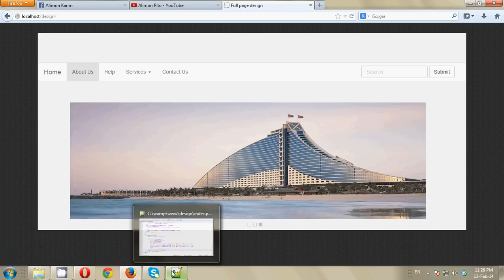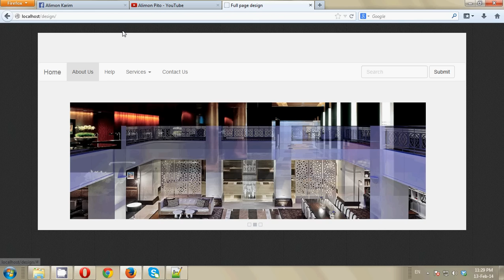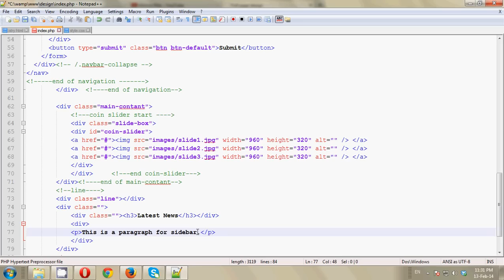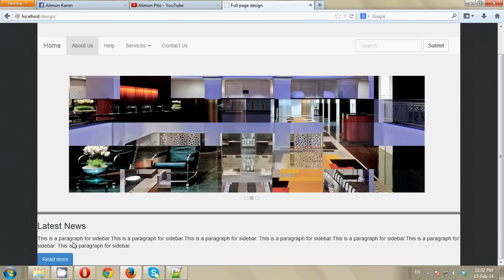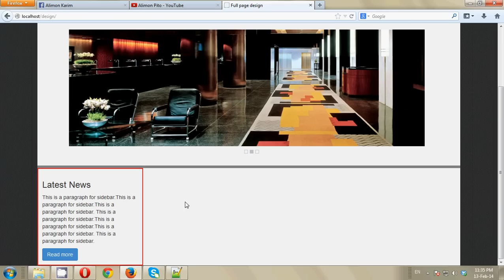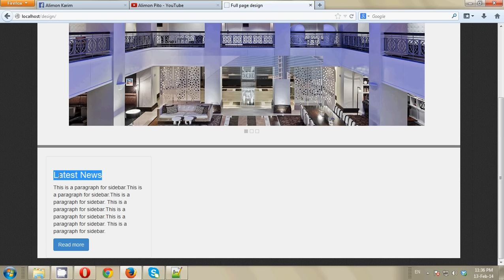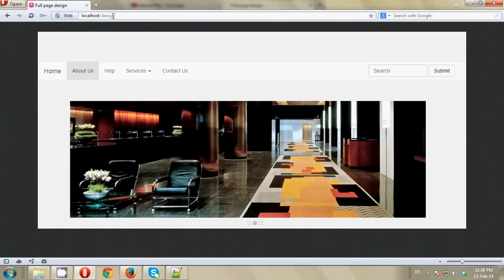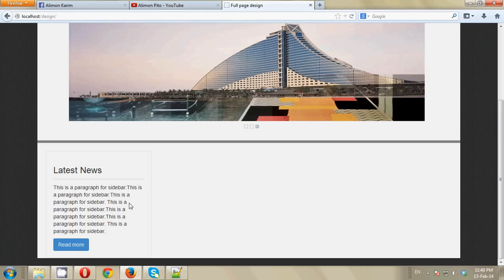Full web page design step by step Bangla tutorial #5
This is part five,please see part 1-4 to understand this tutorial.Thanks all.